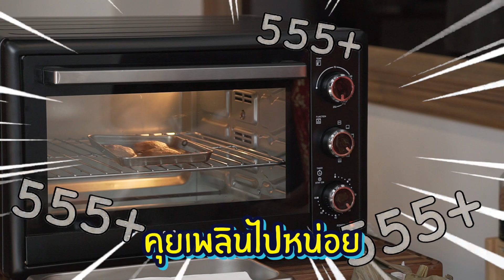[Full] พลิกโฉมขนมไหว้ตรุษจีน ให้เป็นของหวานสัญชาติฝรั่งเศส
งงมาก!! จากขนมไหว้ กลายมาเป็นเมนู “เพอร์เฟค พาเฟ่ต์” ของหวานสัญชาติฝรั่งเศส ได้ยังไง ?
ที่สุดของความเซอร์ไพรส์ เมื่อ เชฟแอนดี้ยัง และ FJเซน ช่วยกันพลิกโฉมขนมไหว้ตรุษจีนที่เหลืออยู่ในตู้เย็น ครีเอทเป็นเมนูใหม่ “เพอร์เฟค พาเฟ่ต์” ขนมมงคล Style Fresh France รสชาติอร่อยจนเชฟยังอึ้ง!!
ส่วนอาหมวยเซน งานนี้ฟินนนนน~ กว่าใคร ทำไป กินไป แฮปปี้แหละ ดูออก
FlexKitchenHacked ทุกวันศุกร์ 2 ทุ่มเป็นต้นไป ทาง FB & YT